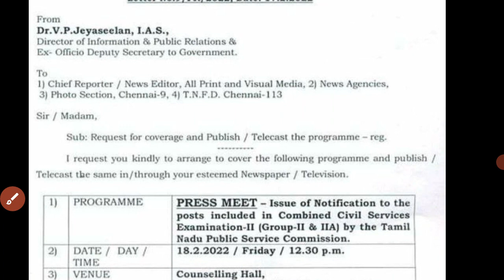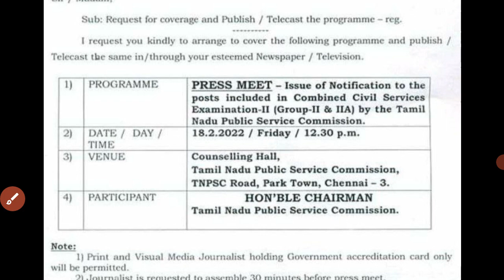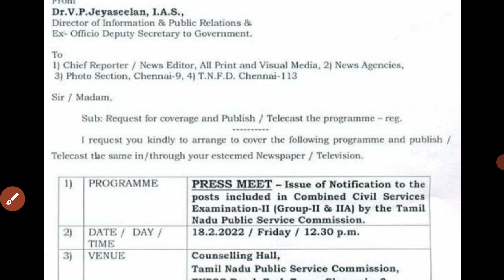BREAKING NEWS|Tnpsc Group2/2A notification released tomorrow |tnpsc latest news